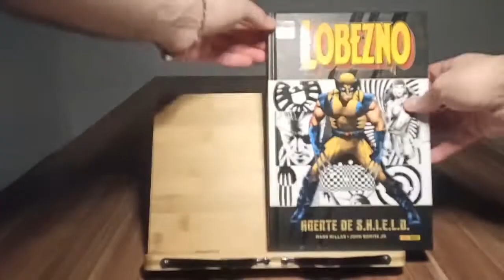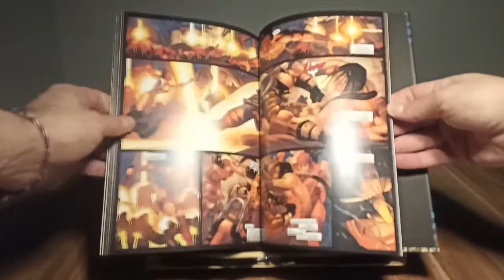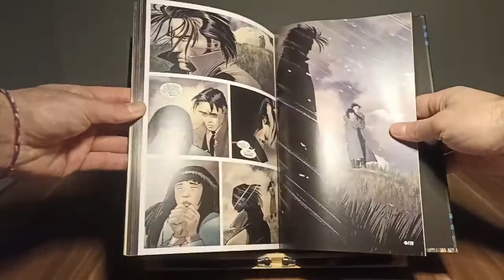Lobezno: Agente de Shield (Marvel Deluxe)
Guionista: Mark Millar

Dibujante: John Romita Jr.

Contenido original: Wolverine vol. 3, 26-31 USA (Marvel Comics)

Cartoné, 160 páginas a color

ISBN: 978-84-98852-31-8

Precio: 15,00 €

Fecha de publicación: Agosto 2009

Fecha de publicación edición original: Mayo 2005 – Octubre 2005